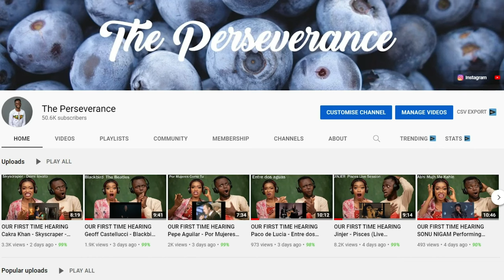Our Time Hearing Bill Burr Epidemic of Gold Digging Reaction Video-THIS IS OUR FAVORITE ONE SO FAR